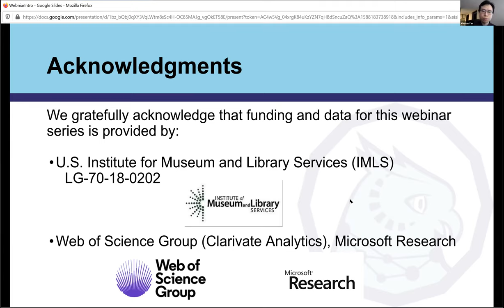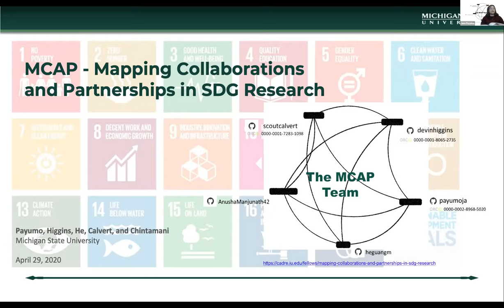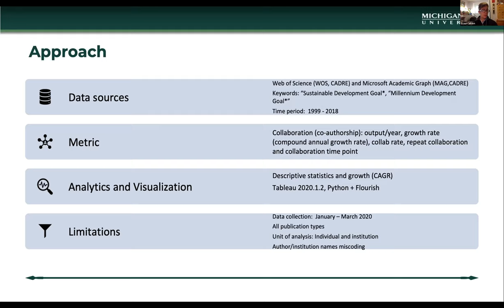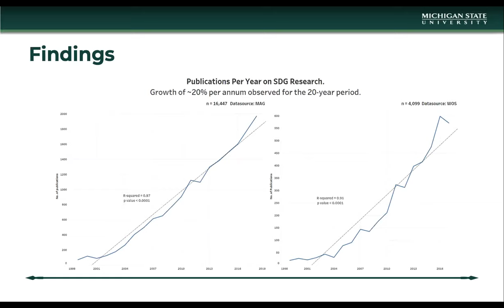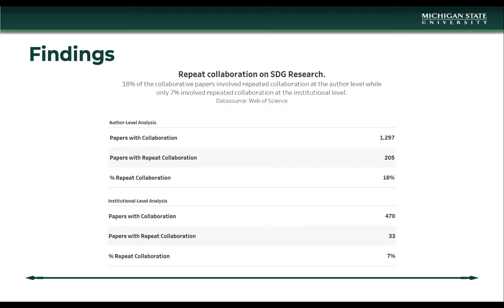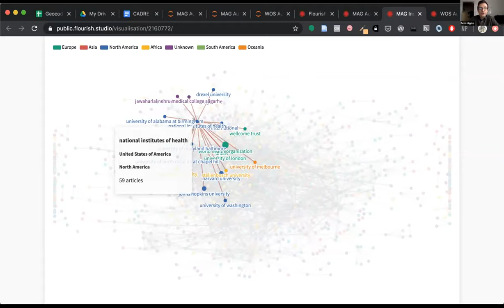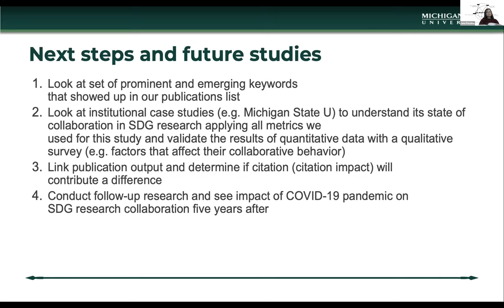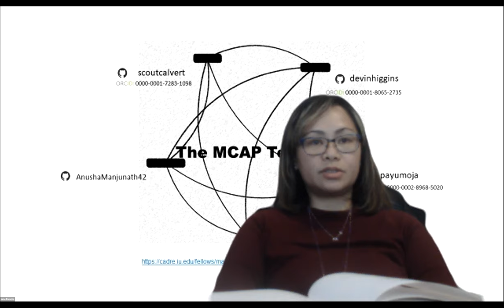CADRE Fellows Webinar Series: Mapping Collaborations and Partnerships in SDG Research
Our fellowship team from Michigan State University will present the research they developed using CADRE in this webinar.